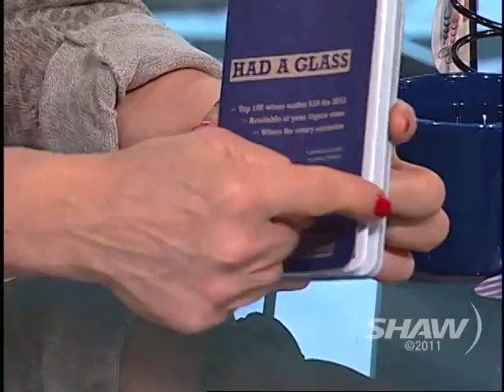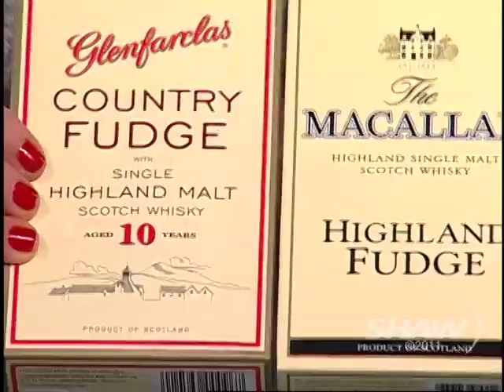Caren McSherry on Studio 4 with Fanny Kiefer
Culinary Expert & Author Caren McSherry from The Gourmet Warehouse visits Fanny Kiefer in Studio 4 on Shaw TV and highlights some cool new gourmet gift ideas